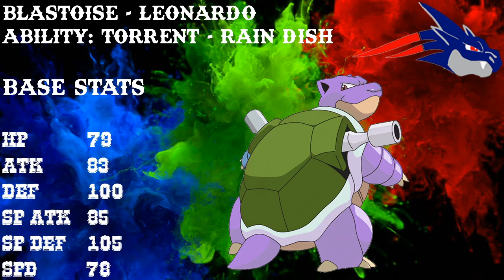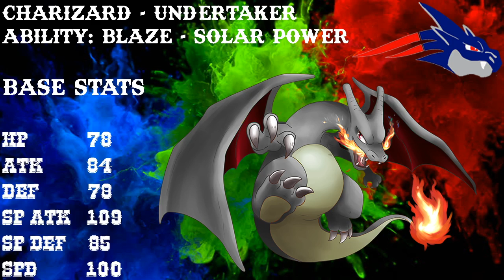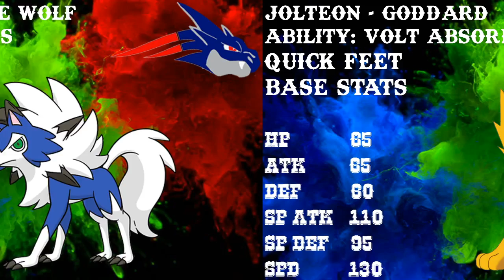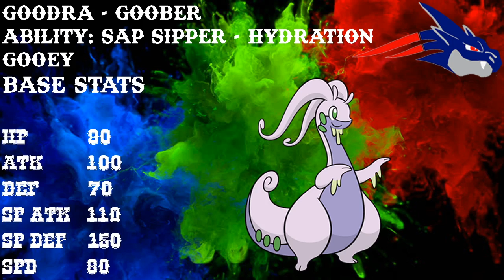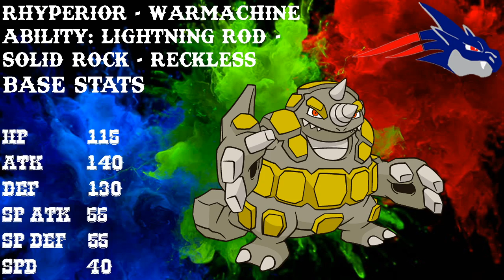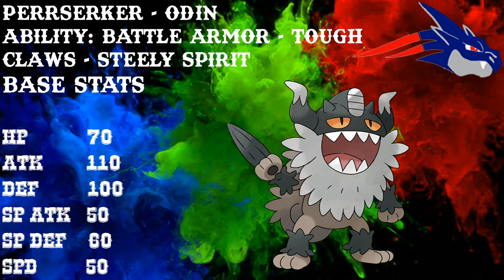Inroducing our 2020 PML Draft Team the New England Chartriots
Sorry in advance for the nasally breathing, my allergies were being annoying...

where all the Analyst videos will be available